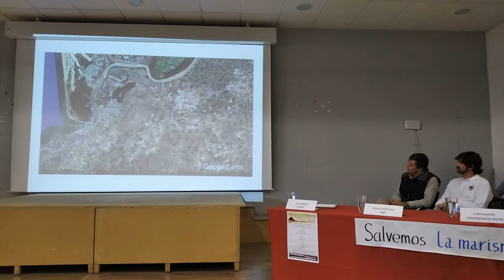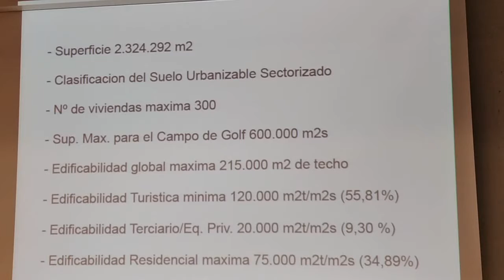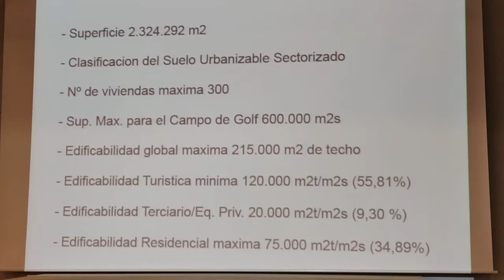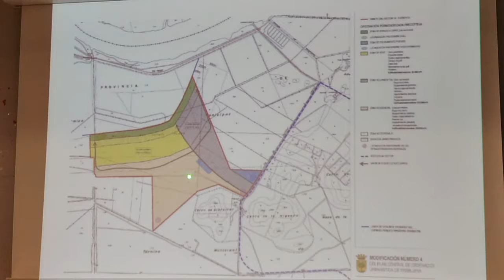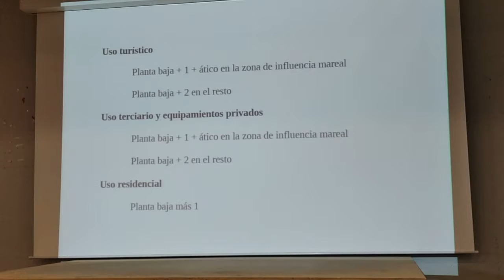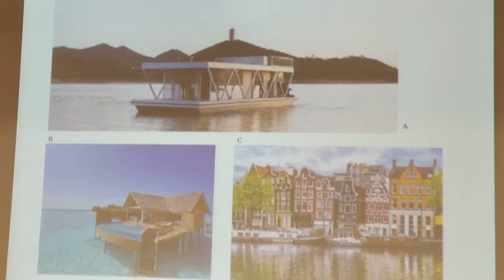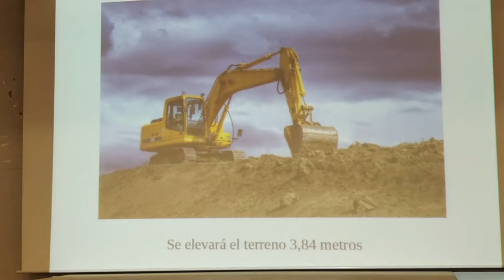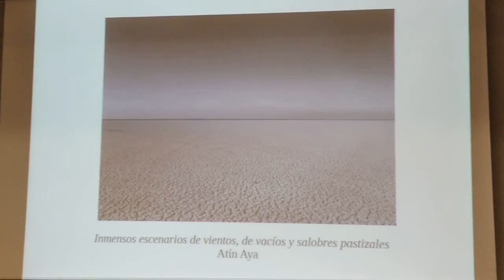1 parte, Jornada informativa sobre el macroproyecto urbanístico de Trebujena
La composición de la mesa informativa la formaba José Núñez, como miembro de la Plataforma ciudadana, quien presentó y amenizó su intervención dando un esbozo de datos y la ubicación de este proyecto.

Algo más de un centenar de personas se han dado cita en el Centro de día para personas mayores de Trebujena, para recibir información sobre el proyecto urbanístico que se quiere hacer en las marismas del Guadalquivir, en este término municipal.
Mientras tanto, en el ayuntamiento se convocaba un Pleno por parte del Alcalde, Jorge D. Rodríguez, para la aprobación del incremento de las tasas municipales. Este proyecto ha suscitado una importante polémica desde que en el pasado mes de junio trascendió la intención del equipo de gobierno de impulsarlo, incluyendo, además del campo de golf y de instalaciones hoteleras y comerciales, 300 viviendas de lujo.